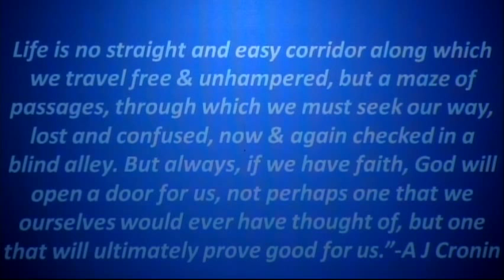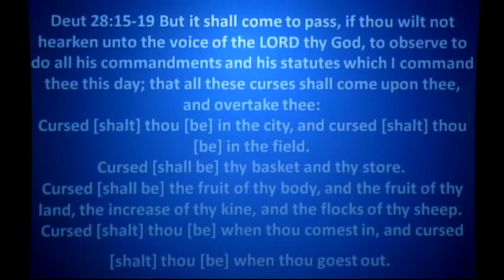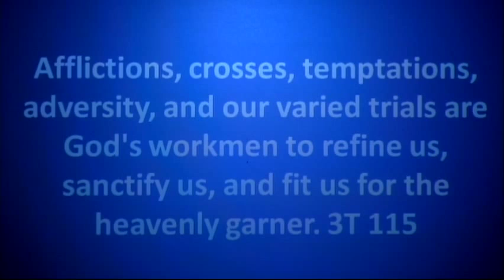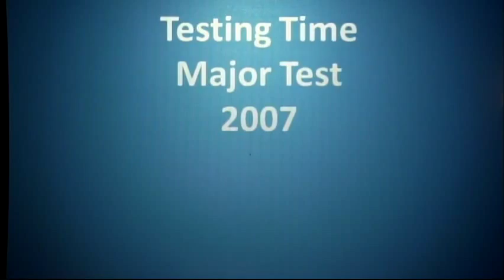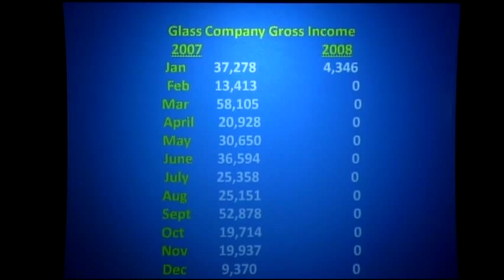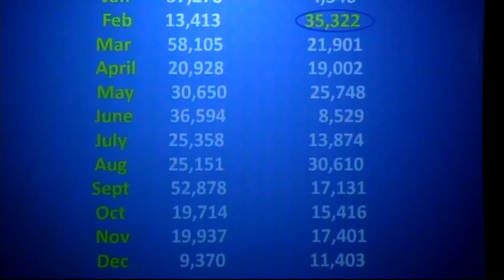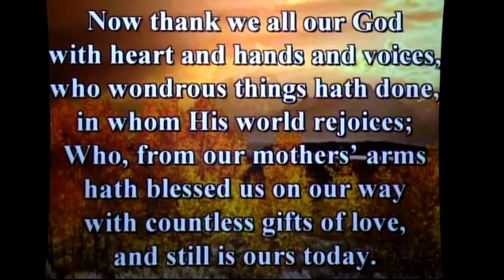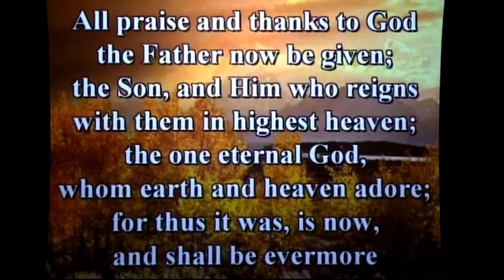WELLNESS SECRET'S MIRACLES 11/28/2015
And all these blessings shall come upon you & overtake you, because you obey the voice of the LORD your GOD [Deuteronomy 28:2]. In this video segment from the Joplin, Mo. Seventh-Day Adventist Church, visiting speaker & health educator Wes Stabel of the WELLNESS SECRETS CENTER in Decatur, Ark. tells the story of GOD's faithfulness. Here, he shares a few of the incredible miracles GOD has wrought since the inception of the WELLNESS CENTER. If we remain faithful, and obey the LORD's voice in every matter, has HE not said that HE would open the windows of heaven, and pour out such a blessing, that there wouldn't be room enough to receive it [Malachi 3:10]?